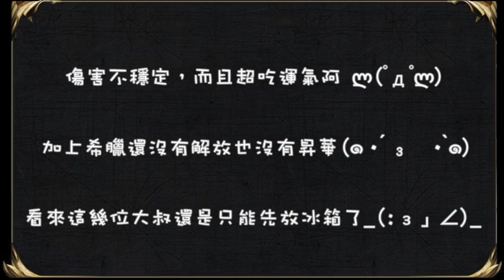【阿鬼遊び】神魔之塔『滄海圍城實測』三位大叔蹦出新火花？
滄海圍城是把版面上所有符石轉為水符石的技能
一般隊伍，運氣不好就是1C，但搭配希臘神之後呢？
似乎也不會好到哪裡去XDD

錄影程式：SCR Screen Recorder
環境系統：Android 4.0
音樂來源：煉獄庭院
後製軟體：威力導演

現在起～開始訂閱更多的影片吧ヾ(＠゜▽゜@)ノ ♬